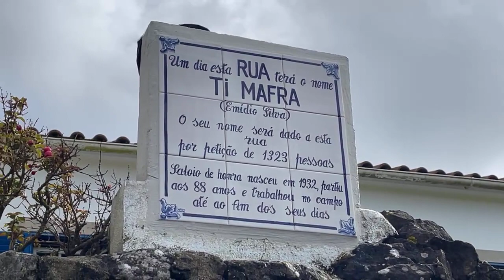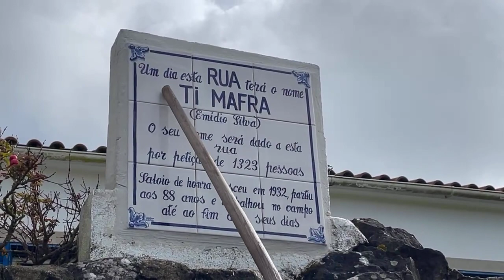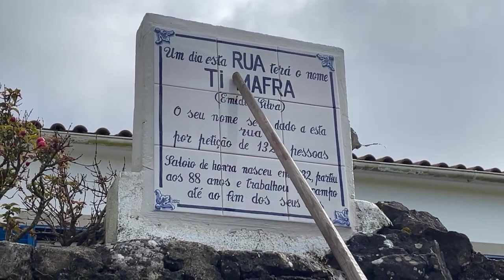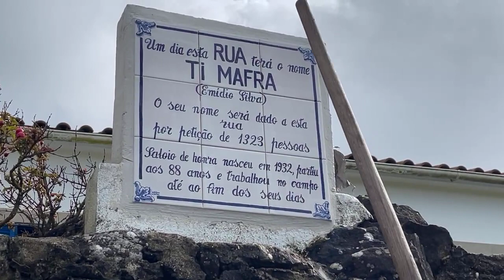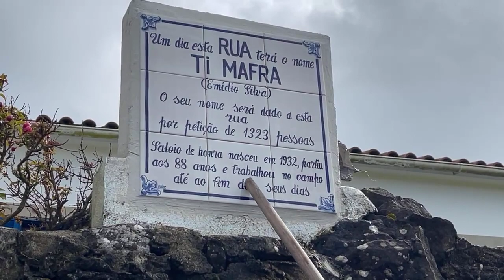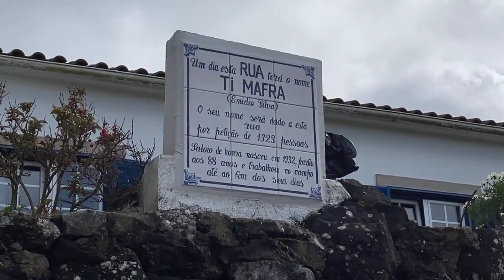Inauguração placa Rua Ti Mafra 21 Fevereiro 2021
INAUGURAÇÃO DA PLACA RUA TI MAFRA
A 21 de Fevereiro de 2021 foi inaugurada a placa que diz RUA TI MAFRA.
A Câmara Municipal de Sintra ainda não deu resposta a uma Petição com mais de 1.300 assinaturas, porque é dirigida por pessoas que nunca se souberam relacionar com a terra saloia e não têm vocação de autarcas.
São gente que só governa para os amigos e não para o povo saloio.
Esta placa honra a memória de um homem do campo, que trabalhou até ao fim dos seus dias, com 88 anos. Um saloio de honra.